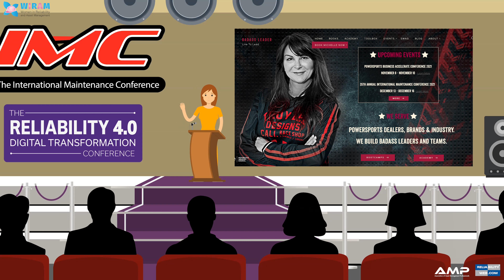Women in Reliability and Asset Management at IMC-2021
The Association of Asset Management Professionals is a 501 C3 nonprofit organization is dedicated to safe, diverse sustainable and successful workplaces.  For over ten years Women in Reliability and Asset Management has supported thousands of personal and professional journeys for anyone who chooses to combine paths with our own.

Please join Women in Reliability and Asset Management at IMC-2021 the 35th International Maintenance Conference held Dec 13-16, 2021 at the JW Marriott Marco Island Resort.